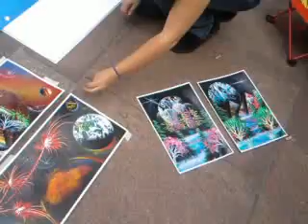Talented spray painter..street performance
Very talented spray painter in the street of glasgow